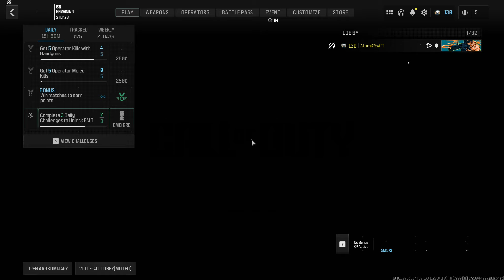Getting Down On Some Modern Warfare 3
Are you looking for a great paid iptv provider? Plans as low as 10 bucks a month